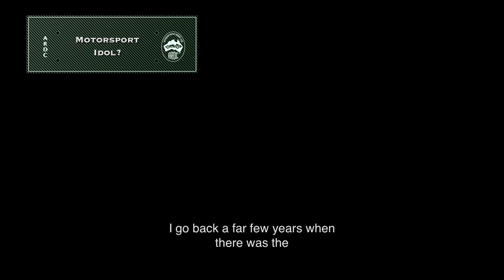The Enthusiast - Ted Warner - Part 2